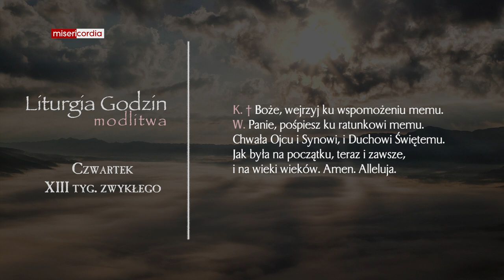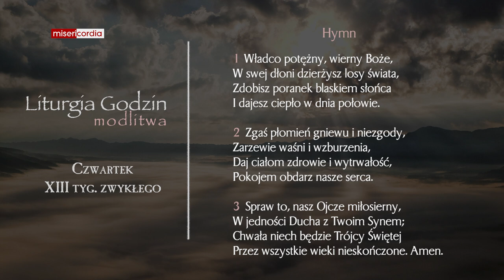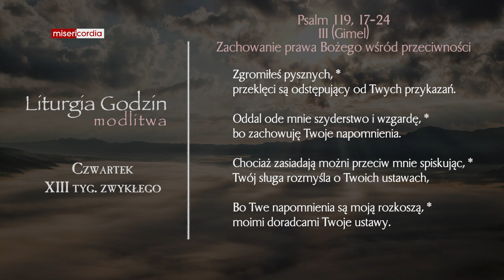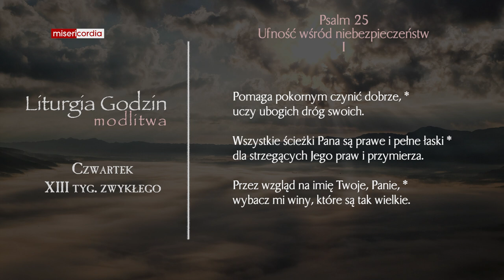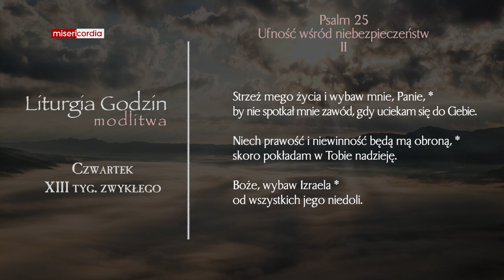Liturgia Godzin | Modlitwa Południowa | Czwartek, XIII tyg. zwykłego